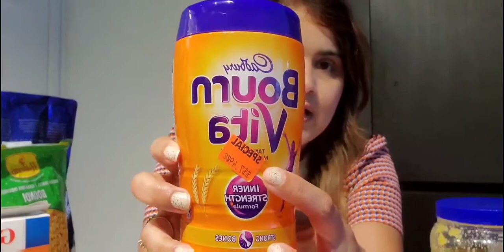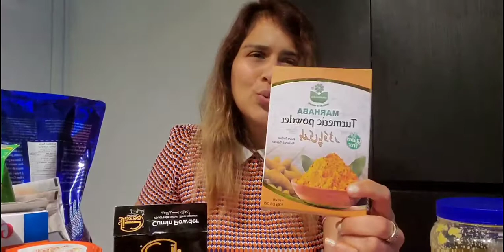Indian Grocery Shopping in Canada 🇨🇦 || Price comparison ||Where to shop INDIAN GROCERY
In this video, I discuss in detail about the pricing difference between shopping Indian Grocery in Canada as compared to India and where to find the Indian Grocery stores in Toronto, GTA.

Indian store near Downtown Toronto : Ambal Trading
Indian store near East York : Iqbal Foods
Indian store near Markham/Scarborough: Sabzi Mandi
Indian store near Etobicoke/Islington: Indian Bazaar
Indian store near Brampton: Many of them 😇

I am born and brought up in Chandigarh, India and moved to Canada 1 year and 6 months back as a Permanent Resident. Sharing my first hand experiences in Canada with you all!